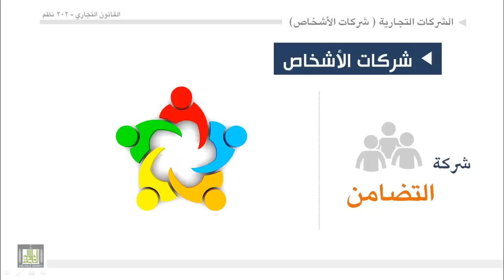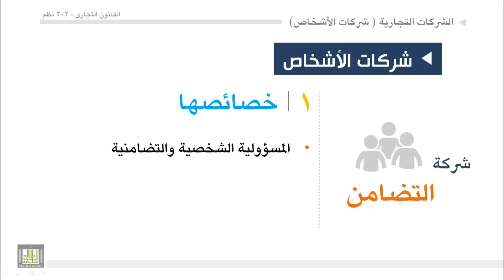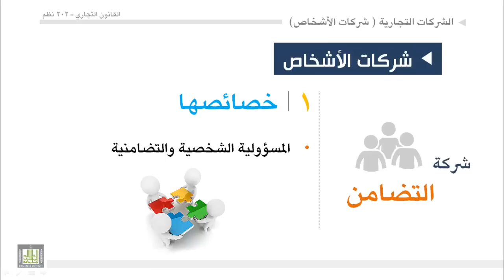القانون التجاري - الوحدة 10 : خصائص شركة التضامن - 1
خصائص شركة التضامن
1- المسئولية الشخصية والتضامنية المطلقة عن ديون الشركة